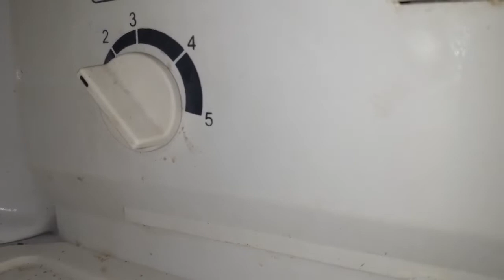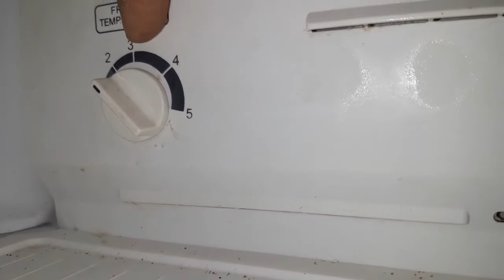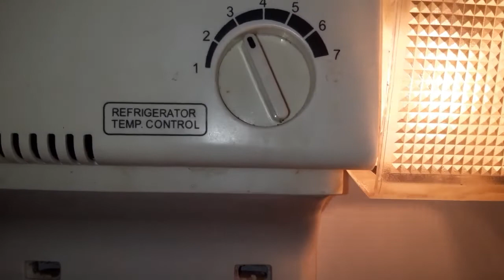ضبط مؤشر الثلاجة والفريزر صيفا وشتاءا لافضل اداء وتوفير الكهرباء support#